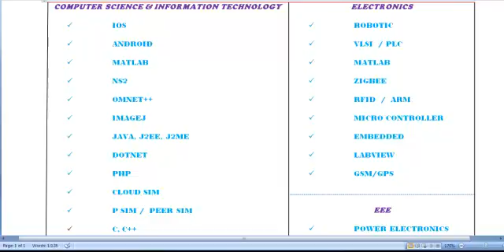TUMOR IDENTIFICATION PROJECTS IN BAHRAIN